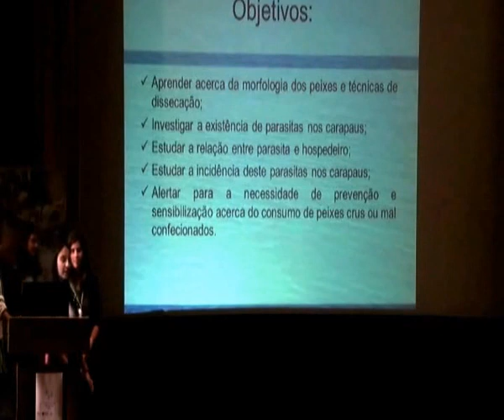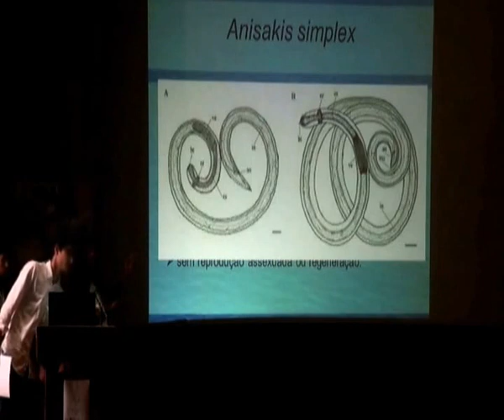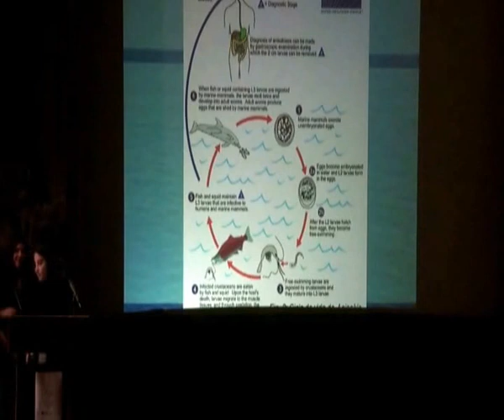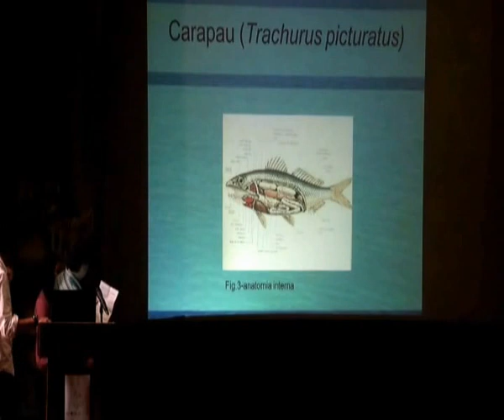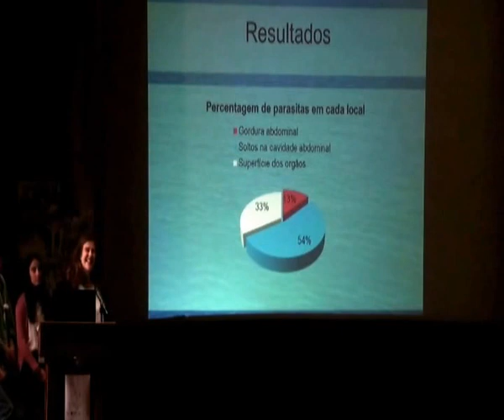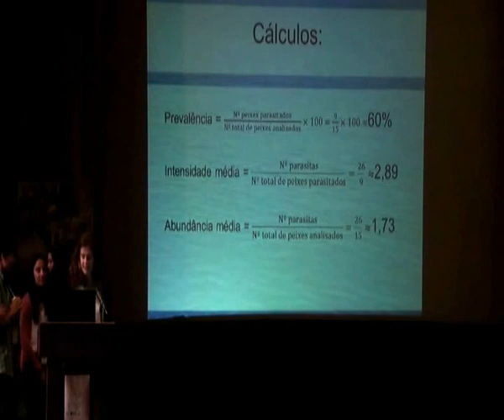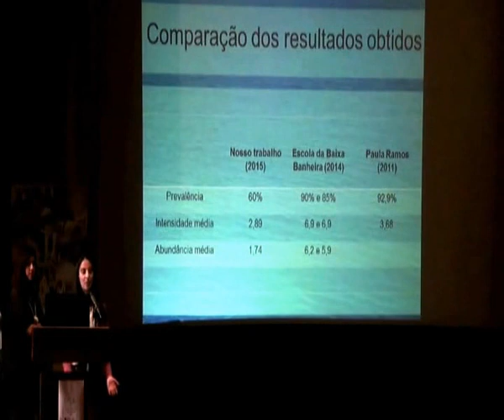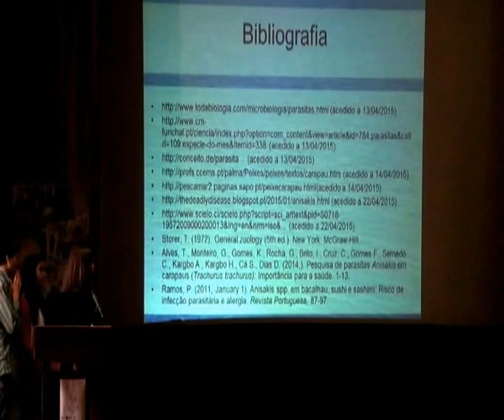“Pesquisa de parasitas Anisakis em carapaus (Trachurus picturatus): risco de infecção parasitária”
Apresentação da Escola Secundária Camilo Castelo Branco no II Congresso Nacional "A Ponte Entre a Escola e a Ciência Azul", organizado pelo Kit do Mar/EMEPC em parceria com o IPMA.